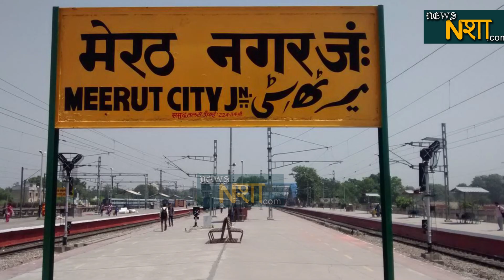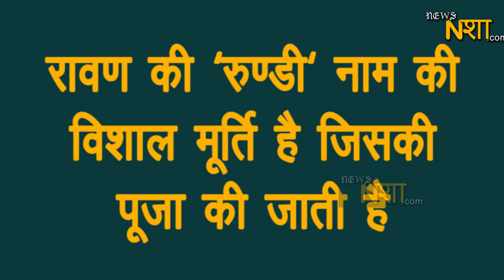रावण का ननिहाल और ससुराल दोनों NCR | NEWS NASHA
असत्य पर सत्य की जीत का पर्व विजया दशमी यानी की दशहरा 8 अक्टूबर को मनाया जाने वाला है। मां भगवती की आराधना  यानी की नवरात्रि के नौ दिन पूरे होने के बाद दशमी तिथि को मर्यादा पुरुषोत्तम भगवान राम ने लंकाधिपति दशानन का वध कर सीता को छुड़ाया था। दशानन जिसे रावण के तौर पर जानते हैं बहुत बड़ा विद्वान था। लेकिन सीता माता के हरण करने पर पूरे विश्व में राक्षस कहलाने लगा। रावण शिव जी का बहुत बड़ा भक्त था। उसके विद्वानता के कारण भारत में कई जगह पर उसके मंदिर हैं। जिन जगहों पर रावण का मंदिर है वहां के लोग उसे भगवान मानते हैं।